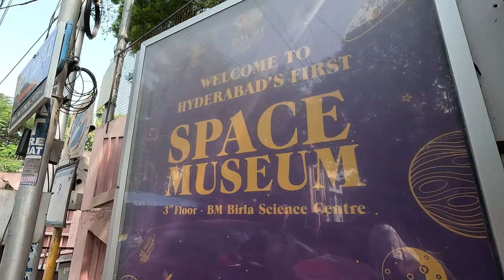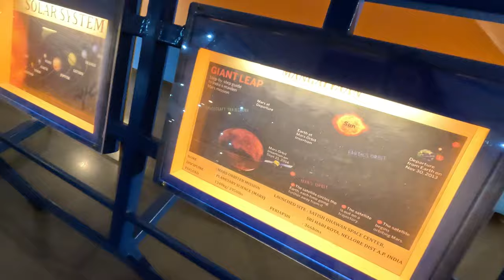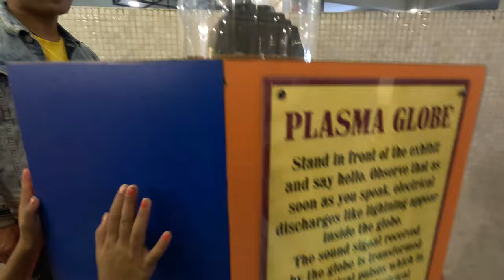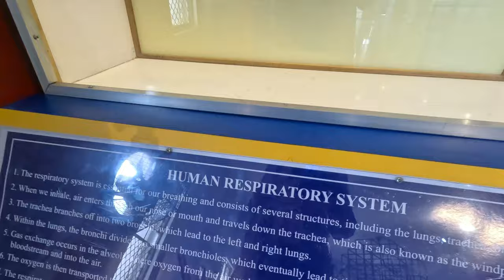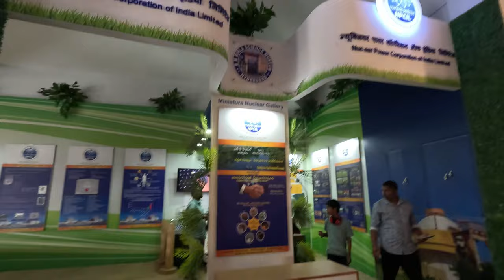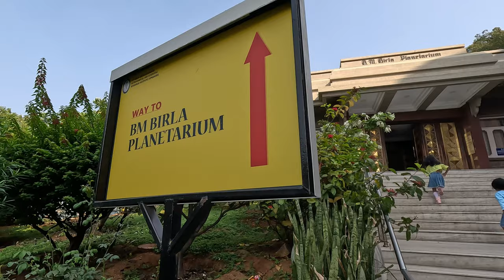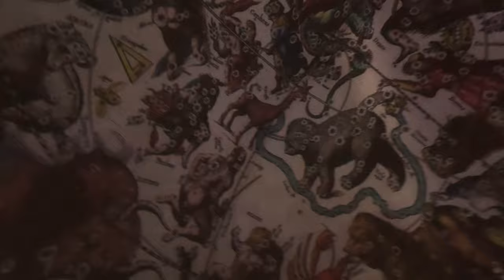🔥Day#1Tour In Twin City 🤖@basantigoudavlogs \\ daily vlogs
Basanti Gouda Vlogs

Hi
I am Basanti Gouda.I love to travel different places and I also enjoy the daily life.
Just want to share with you the daily life with my family !Thanks
bluetooth earphones wireless
gorilla tripod for dslr camera vlogging
dslr camera under 30000
wireless mics for youtuber
vlogging dslr camera 4k
basanti gouda vlogs .Sourav joshi vlogs. Manoj dey vlogs